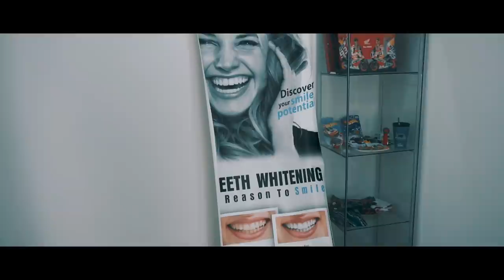Obot Pakai Braces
Pengdakap Gigi

Any business purpose can direct message on instagram.